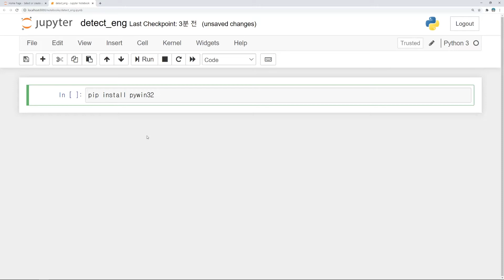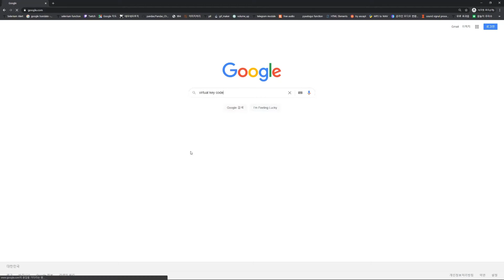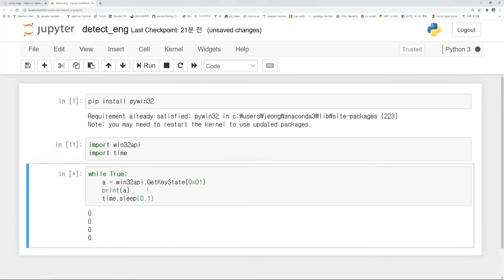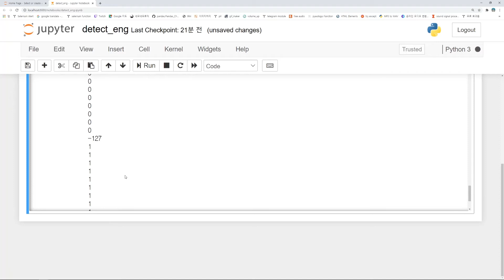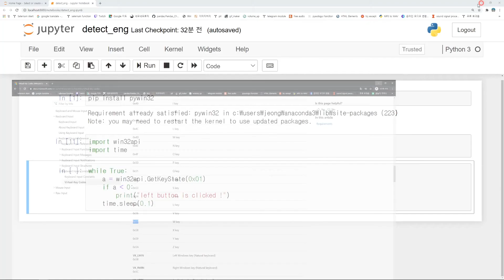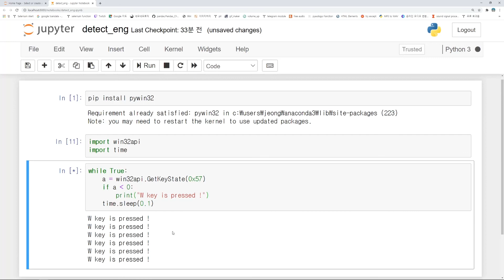(Python coding) How to detect mouse click or keyboard input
Let's make a code to detect click or key press in python with win32api.